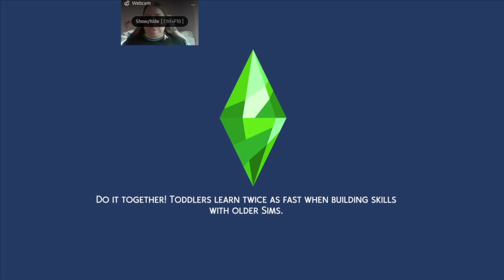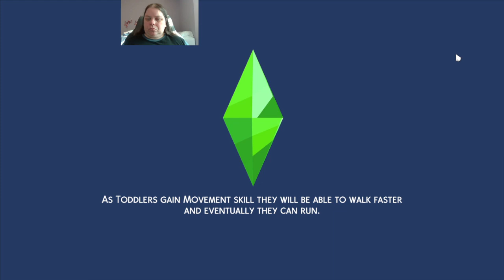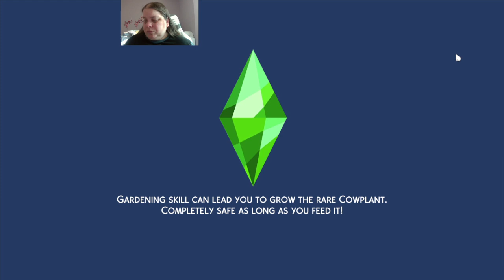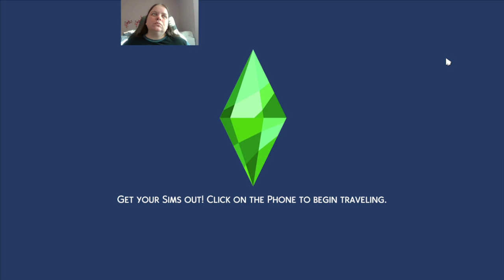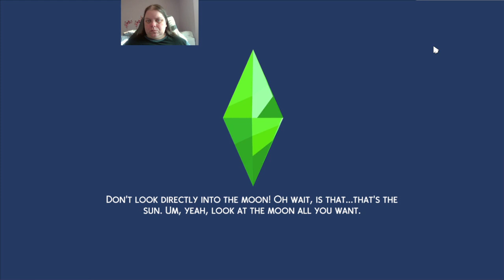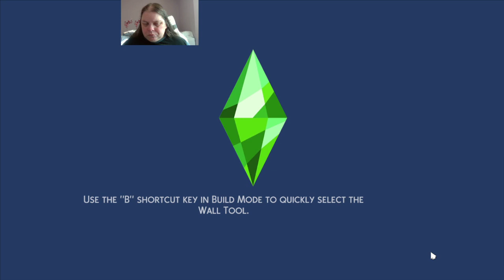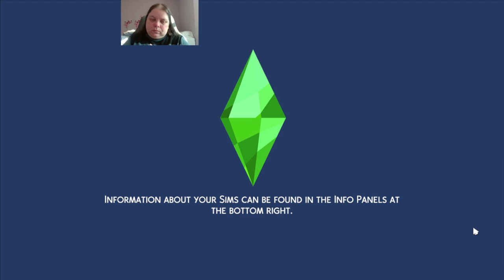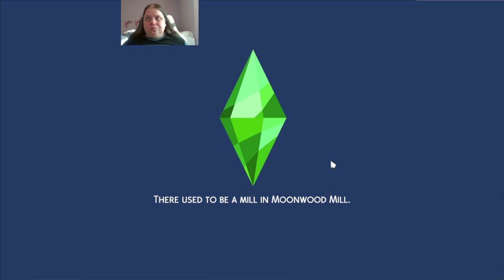The Sims 4 the witching hour ep 12